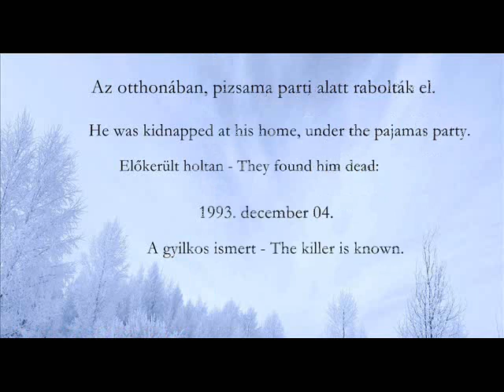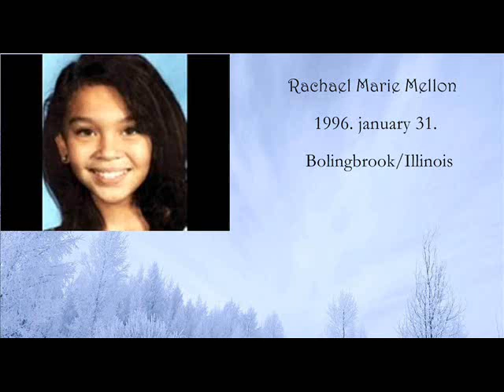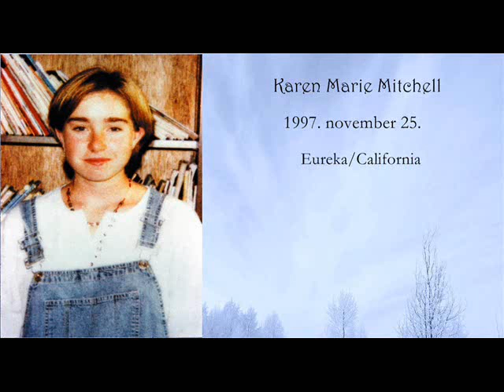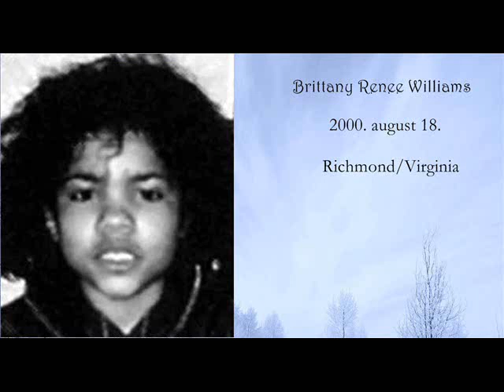Polly Klaas - Missing Children3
Az eltűnt gyerekekről szóló film harmadik része, a címe annak a lánynak a nevét viseli, akit még 1993 ban raboltak el és bántották. Egy alapítvány is viseli a nevét, ez a Polly Klaas Foundation, amelynek mottója: Minden Gyermek biztonságban legyen az otthonában.
A filmben szereplőknél, ahogy olvastam az eltűnésűk történetét, szomorúan olvastam. Soknak az eltűnése, megoldatlan rejtély.

The third part of the movie about missing children, its title, bears the name of the girl who was kidnapped and assaulted in 1993. A foundation was created for your search. This is the Polly Klaas Foundation with the motto: Every child should be confident in their loved ones. Reading the circumstances surrounding the disappearance of the characters in the film, it is sad that many have gone missing. It took a lot of preparation to make the film. I hope many will look at what they can do in the distant world if they are still alive.